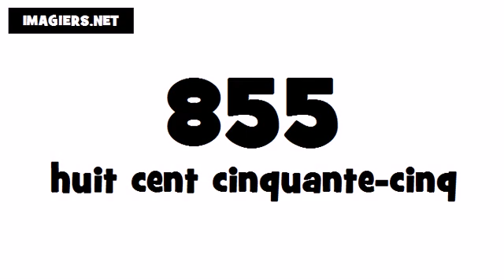Wie man Französisch ausspricht # 855